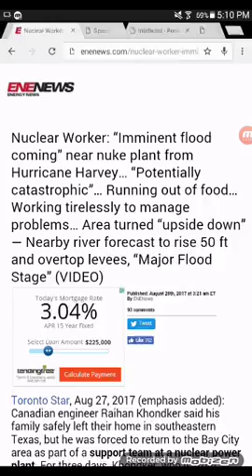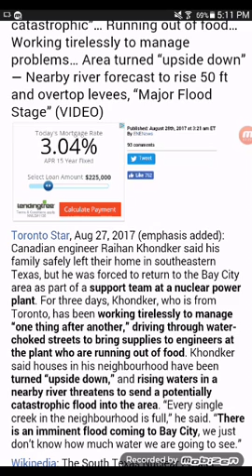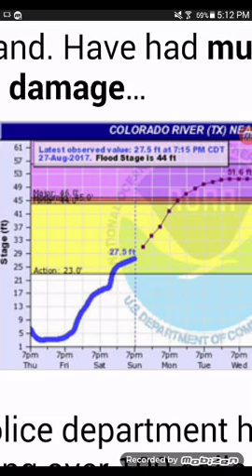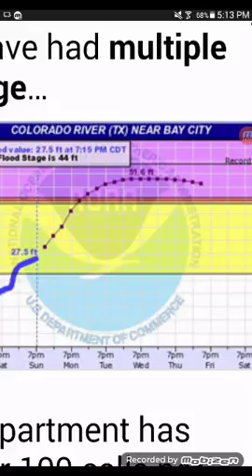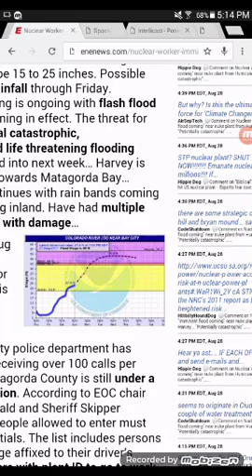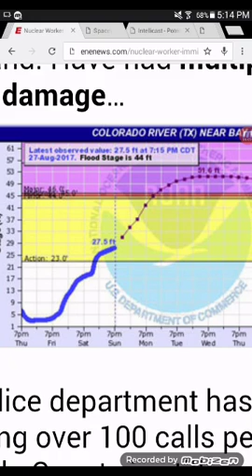Nuclear Power Plant Warning in Bay city Texas, From Harvey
Hello, this is the no face movement with a warning for south east Texas for the nuclear power plant in bay city. Please keep a watchful eye on the sitiuaian as flood water is rising and workers are tired.
this is the no face movement moving a movement facing off.
Links